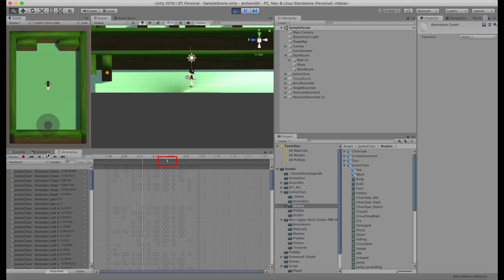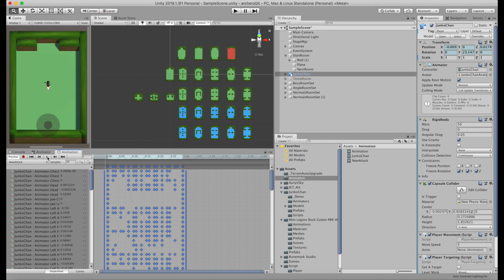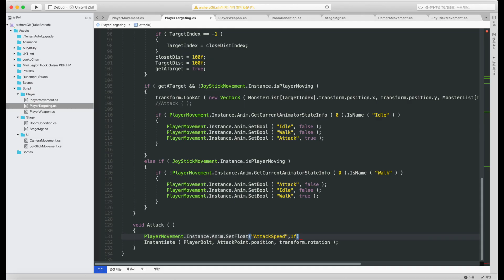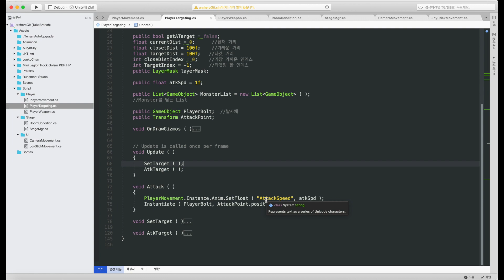궁수의 전설 만들기 유니티3D | 공격속도 변경/애니메이션 재생속도 변경 | ENG SUB| 개발 일지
공격속도를 바꾸기 위해 애니메이션 재생속도 변경하는걸 구현해 봅시다~~
CC를 눌러 자막과 함께 보세요!!

궁수의 전설 만들기 7편 :
공격속도 변경/애니메이션 재생속도 변경 | 궁수의 전설 | ENG SUB | 유니티3D | 개발 일지
How to make ARCHERO.